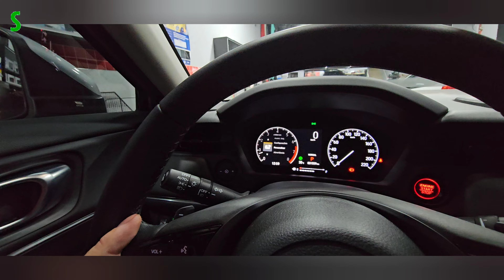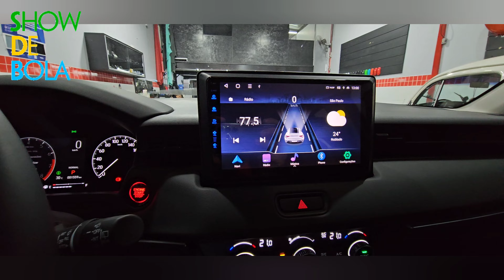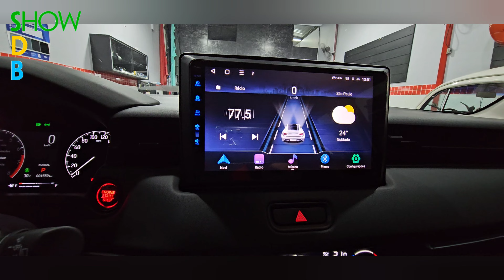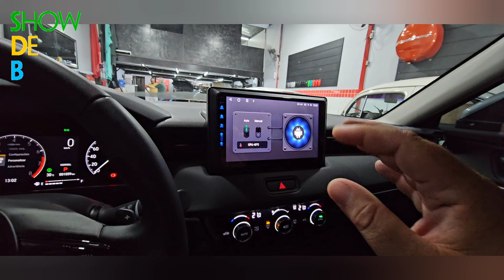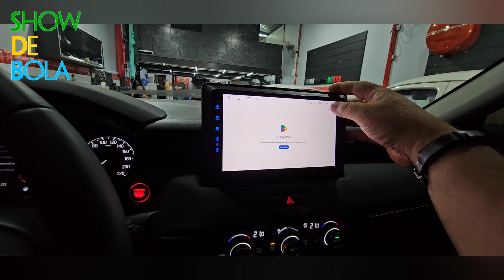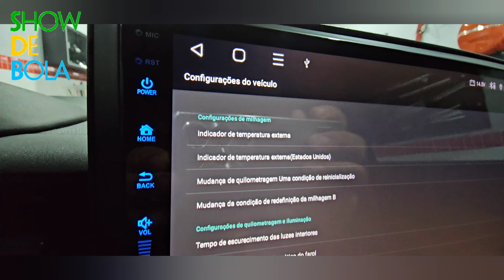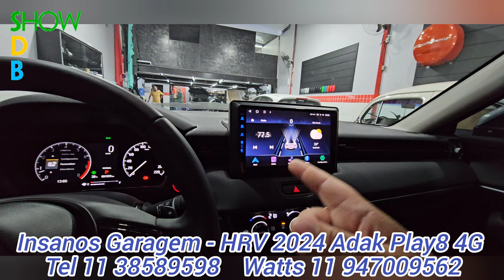Honda Nova HRV Central Multimídia Adak Play8 4G, 100% Compatível, Bluetooth, Carplay e Android Auto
Honda Nova HRV Central Multimídia Adak Play8 4G, 100% Compatível, Bluetooth, YouTube, GPS, Carplay e Android Auto, Waze, Tela Qled, IPS, DSP, Netflix, YouTube, Prime Vídeo, Disney+